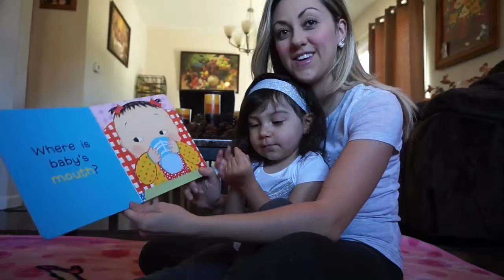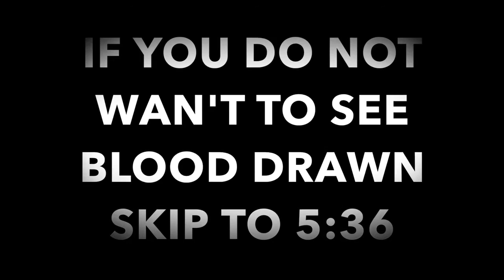GETTING MY BLOOD DRAWN!